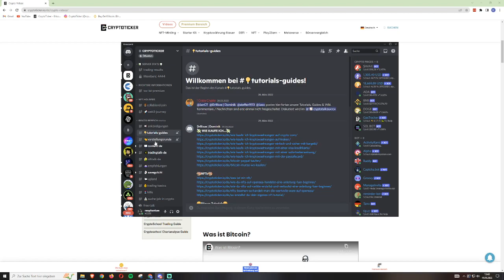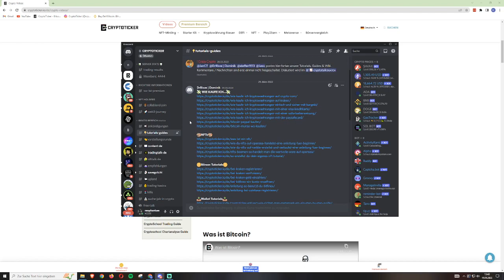CryptoTicker Guides und Tutorials!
Wir sind CryptoTicker DE , wir machen euch fit zu den Themen Kryptowährungen, Trading, Blockchain , Metaverse, Web 3.0, DeFi, NFTs und Play to Earn. Ihr könnt euch auf Infovideos, Trading-Sessions, Tutorials, Guides, Interviews und Live-Videos zu den verschiedensten Themen mit Bezug zum Krypto-Space freuen.

Hier geht es zu unserer Website!